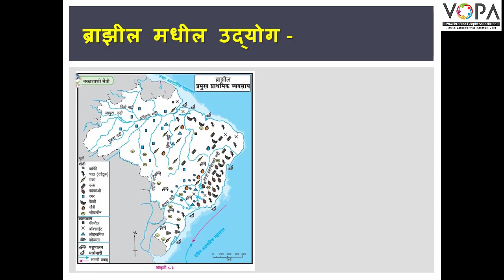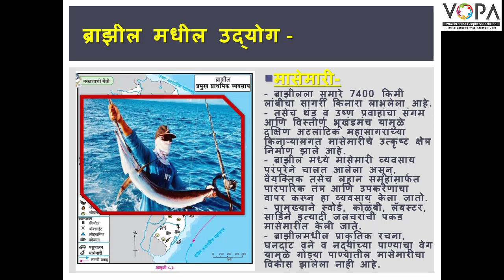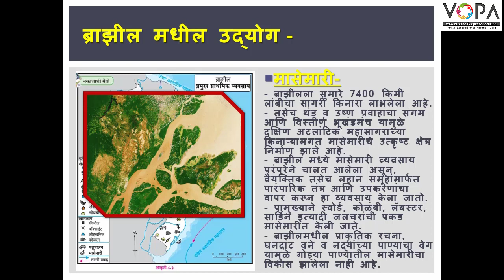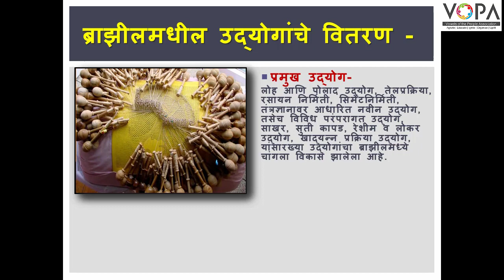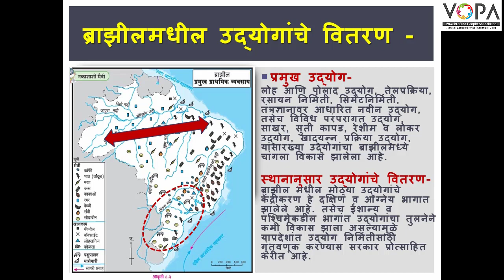10th | भूगोल | अर्थव्यवस्था आणि व्यवसाय | V5 | VSchool